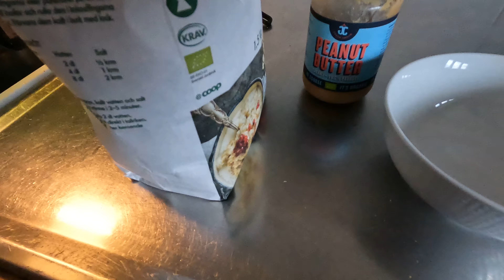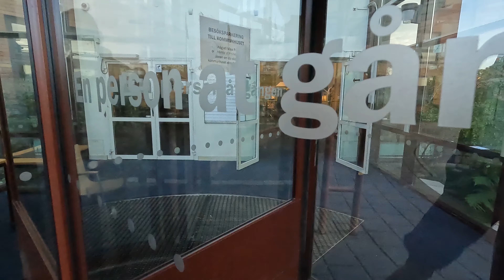Clean Sheet on Election Day Against IK Brage? | The Grinding Road S2Ep26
Today I bring you along on a matchday vlog. It’s a very interesting one, because it was election day in Sweden when we played this game, against IK Brage. Anyway, in the video I will bring you the best bits from the game, and a very important last minute save to secure the clean sheet. After the game I showed one of my individual training sessions at the pitch. Lastly, I will give a short analysis of the game and my general thoughts a few days later!